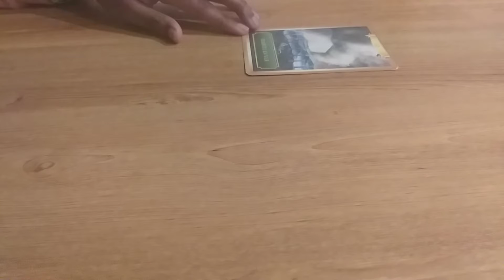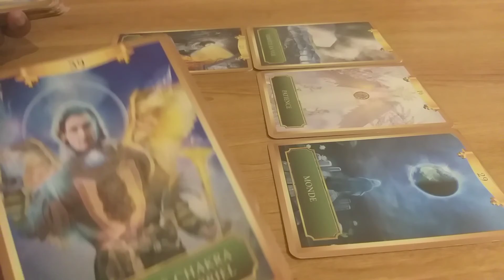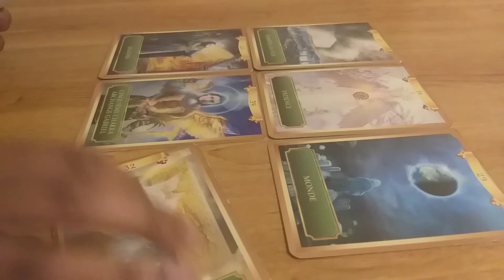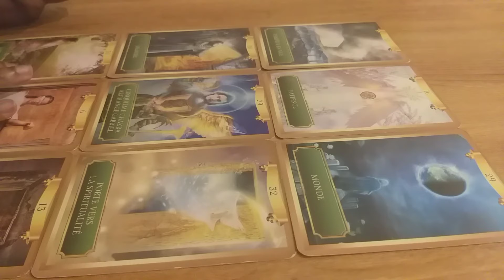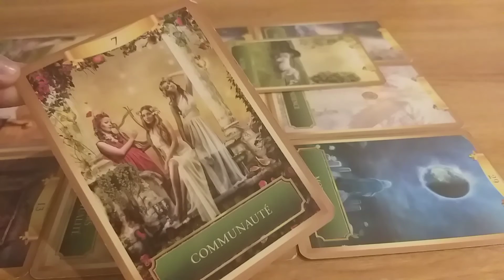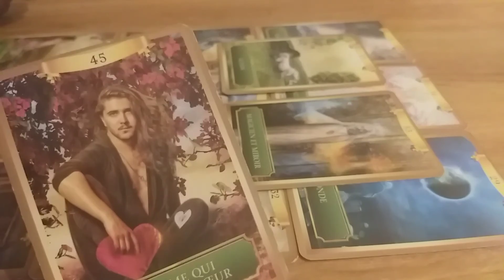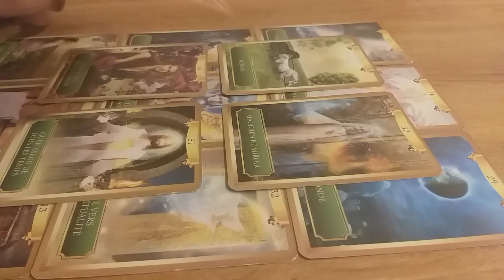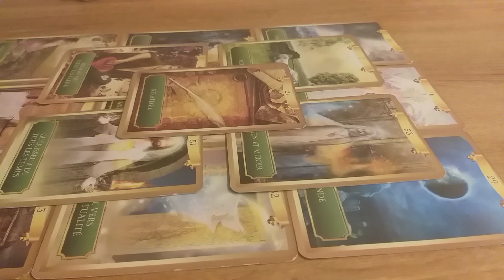Énergies de fin d'année 2021 (collectifs),📯 karmas 📯, retour relationnel